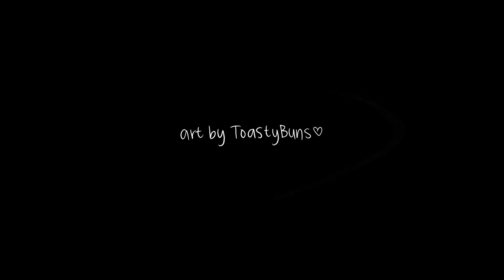Panic Pills [Animation Meme]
eye- i haven’t posted in weeks aha,, **sweats**
*flash warning*

programs:
procreate
imovie
(ipad pro 10.5in)

*i’m going to try to put out as many animations as I can before school starts again so look out for wip on my ig :””)